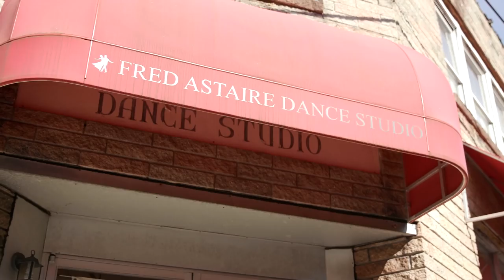Oldest competitive ballroom dancer - GWR Beyond The Record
Those looking to live a calm and fulfilling life could certainly take a page from Tao Porchon-Lynch’s book. The 99-year-old currently still regularly teaches classes in New York as the world’s former Oldest yoga teacher, not letting age or time slow her down.